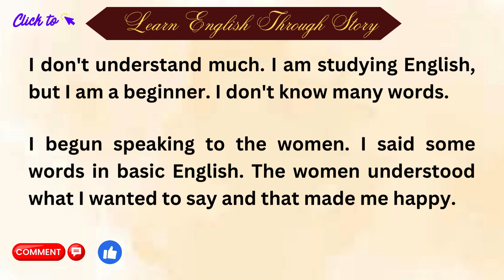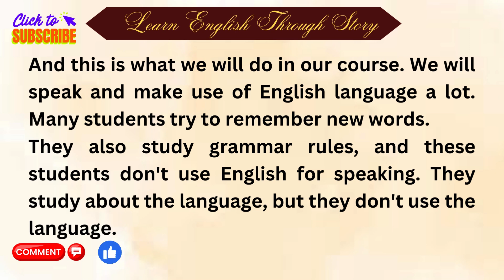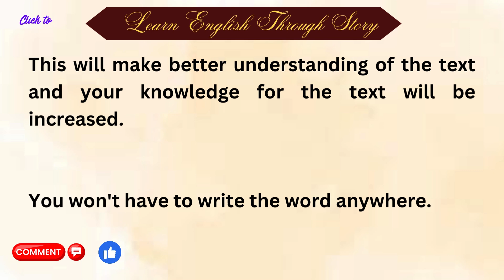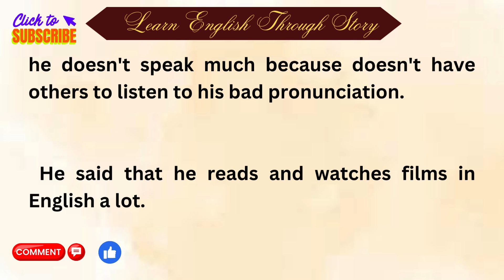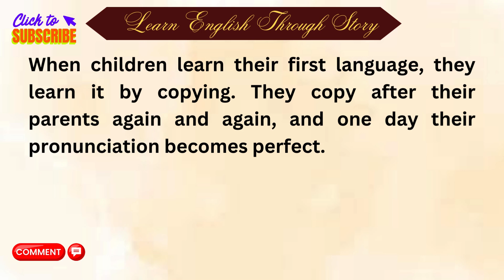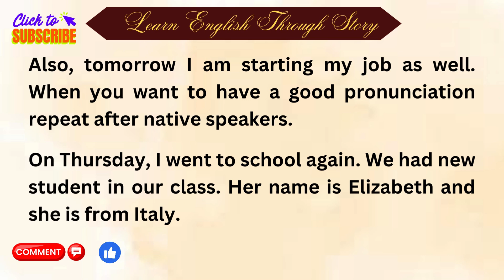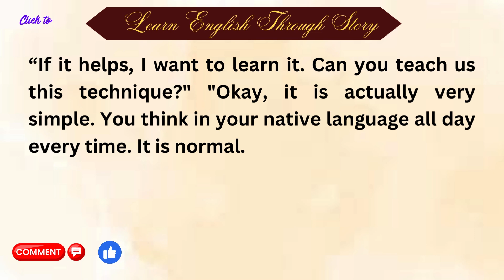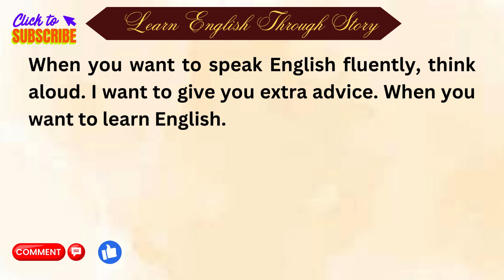I go to London || An INTERESTING STORY || GRADED READER || DAILY ENGLISH PRACTICE ||READING PRACTICE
"Welcome to AH English Stories! 📚 Immerse yourself in a world of captivating English stories designed to enhance your language skills. Explore educational narratives, storytelling techniques, and learn English through fiction. Dive into language acquisition, vocabulary enrichment, and narrative language learning. Join us for engaging ESL content, English literature lessons, and a journey towards language fluency. Let's elevate your English language skills together!"
English Stories
Language Learning
Storytelling Techniques
ESL Education
Vocabulary Enrichment
English Literature
Narrative Language Learning
Educational Narratives
Language Fluency
Fiction Learning
Story-driven Education
English Language Skills